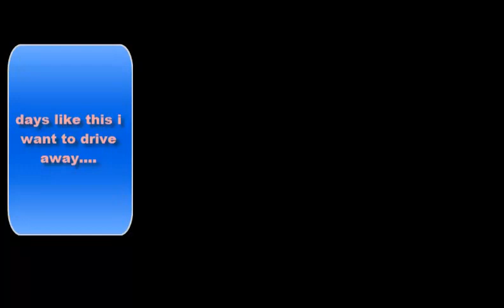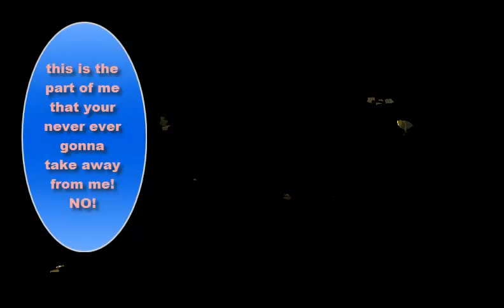AJMTV!! episode 18 - With CrystalRose345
Hey its me Crystal! This is my favorite song! I just want to dance to it all day, hope you enjoy!